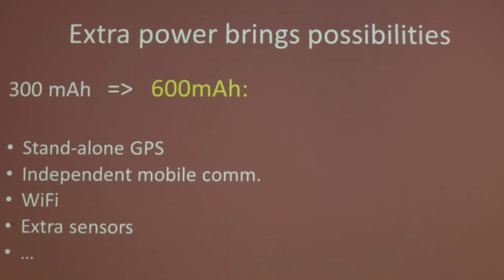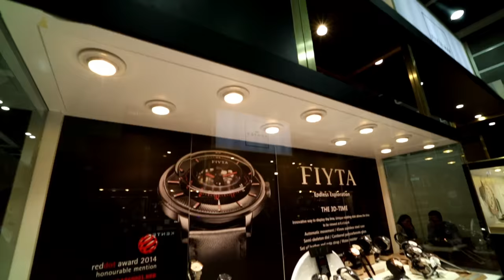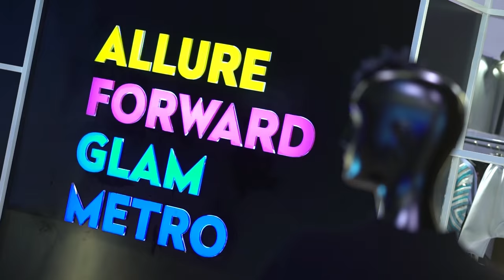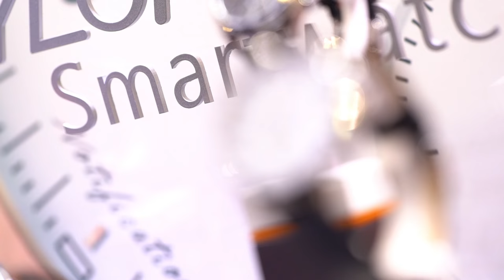A Smart Watchstrap and Belt and Road Links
Smart watches have been in profusion at the HKTDC Hong Kong Watch & Clock Fair 2016 – which saw the first appearance of a Hong Kong developed smart watchstrap with a flexible battery. The Buyers’ Forum illuminated opportunities related to China’s Belt and Road Initiative and guest Pamela Tan of Singapore’s Crystal Time said the Initiative will enhance Hong Kong’s “super-connector” role.

Speakers:
David Yeung, CEO, Chuang’s Innovation Industries
Moshe Biton, General Manager, ERAORA Co Ltd
Pamela Tan, Senior Brand Manager, Crystal Time
Vitali Pavlov, Managing Director, Boegli Watch SA